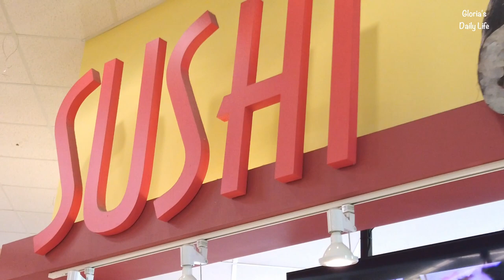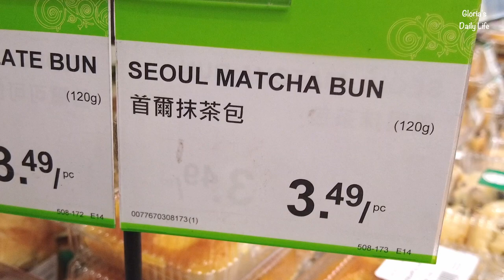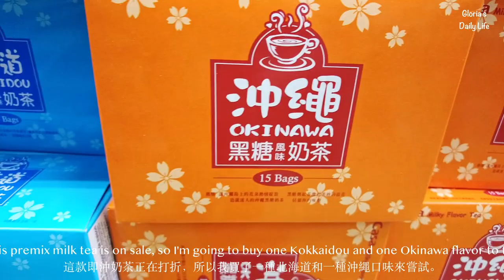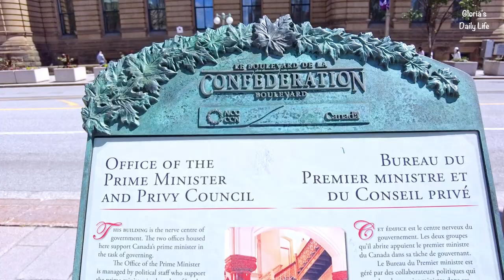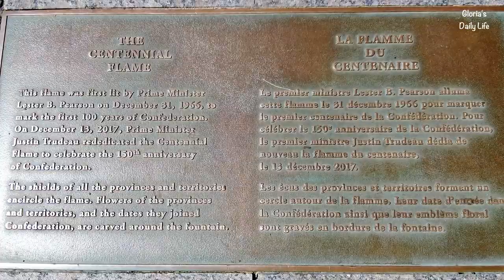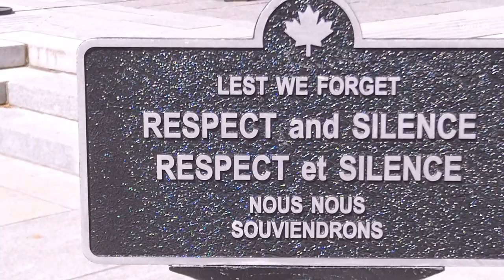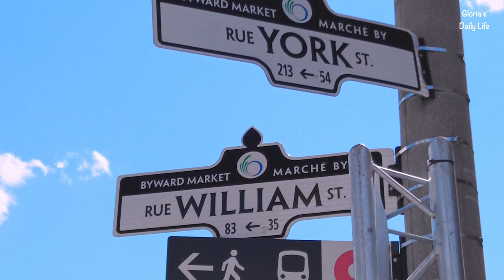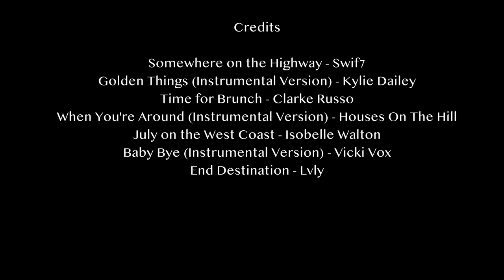Vlog #4: One day trip at Ottawa | Shopping at CF Rideau Centre | Walking around ByWard Market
In this one day trip at Ottawa, we are visiting a few tourist attractions such as the Parliament of Canada, Rideau Canada and The ByWard Market.

And of course, we can’t miss the shopping at CF Rideau Centre. 🛍